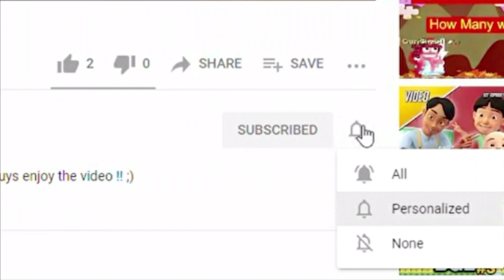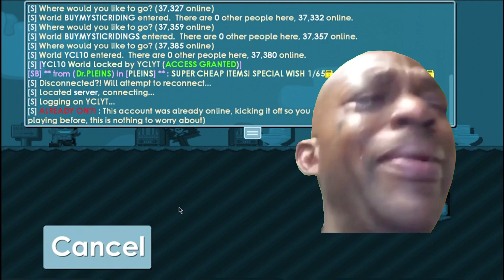Making Display Box Last Step!! | 2 DL To 10 DL #7 | Growtopia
Play safe in gt and stay healthy in real life thx for supporting :)